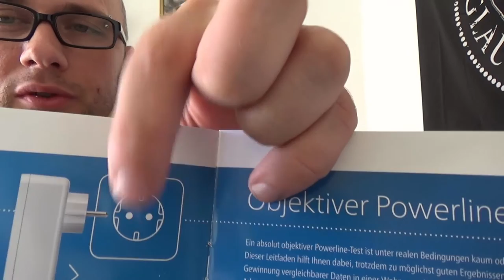Vor Unboxing - Devolo dLAN 1200+ WiFi ac